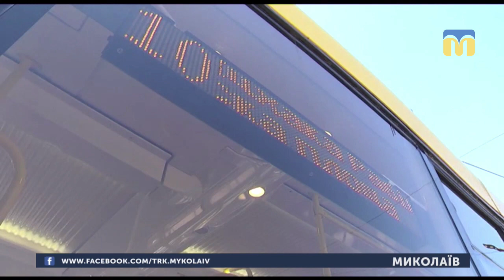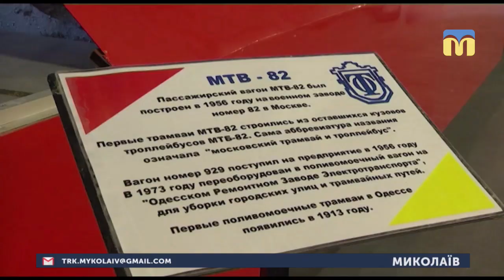16.05.2019. Новини. 17:00